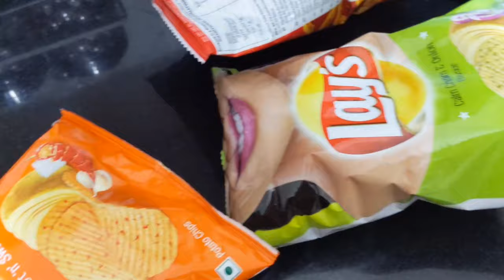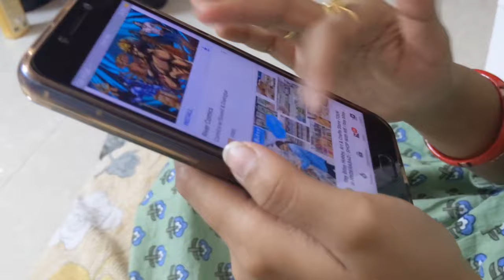Itne Dino Kai Bad Ghar Se Bahar Jake Thoda Sukun Mila || LockDown Days || Soumya's Life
Hey Guys,

This Video is Belong : Lock Down Mai Kiya Kiya Karna Pad Raha Hai
Aur Finally We Success to Make Dalgona Coffee